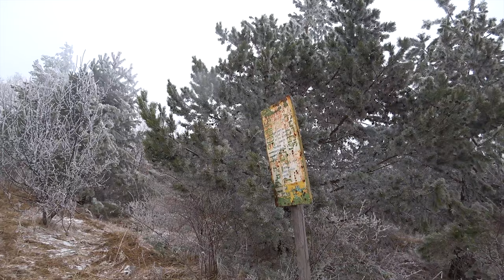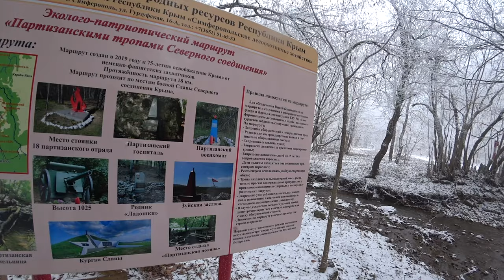Туристический маршрут по партизанским тропам Крыма. Дедов курень. Зима в конце марта!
Наш маршрут начинается в селе Перевальном. От гаража, слева, дом «Партизанская 15». (т. 002; 44° 50,113’; 34° 20,095’) Справа на столбе стрелка – сходим с улицы Партизанской, в лес. На 45 минуте ходьбы средним шагом, основная грунтовка делает поворот влево. {т. 003; 44° 49,813’; 34° 21,350’/622м) Если есть необходимость в родниковой воде, можно отвлечься от основной ветки маршрута. С поворота вправо отходят две слабо накатанные грунтовки, правая с глубокими колеями, левая, почти продолжает наше прежнее направление, - к роднику Булан-Чокрак. (т. 004; 44° 49,774’; 34° 21,397’/680м) Мы к роднику не ходили! От развилки до родника 100 метров – тупиковый участок. И потом опять возвращаемся в точку 003. Еще пять минут ходьбы по маркированной грунтовке и брод через Малиновый ручей. Вдоль ручья на несколько сот метров растянулась т/с Малиновая. Дальше мы идем по переходу № 142 т/с «Малиновая» - т/с Буковый кордон. [1] Тропа начинает забирать влево, напротив (т. 005; 44° 49,618’; 34° 21,943’/713м) склон разрезает ущелье с ручьем Егерлык-Су. Через 20 минут подъема приходим к оборудованному роднику с навесом. (т. 006; 44° 49,746’; 34° 22,488’/827м) Кто-то поставил табличку с подходящим, на мой взгляд, названием «Малиновый звон». С большой долей вероятности в материалах ПВКИ [3] он фигурирует под именем Эски-Джерек II. Источник не пересыхает. Вода питьевая, вкусная.Еще 20 минут подъема и выходим на Долгоруковскую яйлу. Идем несколько минут вдоль кромки леса и справа видим Буковый кордон. У его решетчатой ограды – вывод воды из родника. (т. 007; 44° 49,793’; 34° 23,334’/974м) В случае если из трубы не течет, в двух метрах выше коллектор, воду можно набрать там, немного дальше и правее – оборудованное место отдыха – т/с «Буковый кордон». Дальше следуем по той же маркировке, но уже по переходу № 145 т/с «Буковый кордон» - т/с «Партизанская поляна» - пересекаем южную часть Долгоруковки. На лесной опушке слева от дороги на скалистой высотке памятник. Это Зуйская застава. Здесь 24 и 25 июля 1942 года на выгодном стратегическом пункте обороны насмерть стояли партизаны. [7, стр.102] На плите возле памятника 11 фамилий, среди них Клада Юрьева. В просторечии высотку так и называют «Клава». Справа, практически напротив Зуйской заставы, в 30 метрах от дороги, у кромки леса памятник 17-му отряду Северного соединения (т. 008; 44° 50,294’; 34° 24,114’/983м). Подробно о формировании этого отряда можно почитать в книге Н.Д. Лугового «Побратимы». [8, стр. 346].Не больше 10 минут ходьбы по грунтовке – мы на поляне , слева роща крупных елей. C перекрестка дорог прямо, на северо-восток, идет дорога с маркировкой. Вправо - хорошая накатанная дорога. Между ними, на ЮВВ по правому склону зарождающегося оврага, тропа к роднику. Тропа начинает заворачивать вправо, пройдя немногим больше 100 метров от перекрестка, и мы у родника. (т. 009; 44° 50,495’; 34° 24,466’/975м) Еще несколько лет назад здесь стояла металлическая табличка с надписью «Родник Партизанский». В засуху, тока воды не ощущается. Воду рекомендуется кипятить. Из родника выходит длинная труба, она указывает направление на дорогу. Идем по грунтовке 150 метров и снова выходим на маркированную дорогу, поворачиваем по ней вправо.Преодолеваем ущелье Малой Бурульчи. Другое название речки Таш-Хобах. Поднимемся к «Дедову куреню». (т. 010; 44° 50,575’; 34° 25,087’) Согласно литературе здесь стоял 17-й отряд, а на табличке у шалаша написано «Стоянка 18-го партизанского отряда». Спускаемся к Бурульче  и попадаем на т/с «Партизанская поляна» недалеко от т/c находиться оборудованный в бетонном углублении родник (т. 011; 44° 50,521’; 34° 25,433’/912м). ПРОДОЛЖЕНИЯ СЛЕДУЕТ!